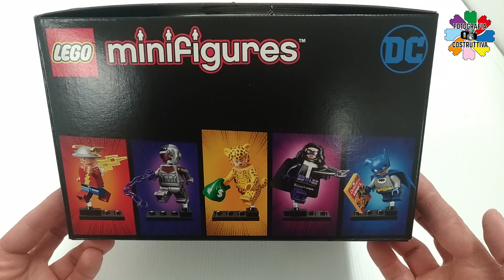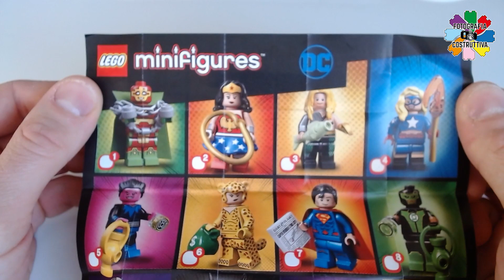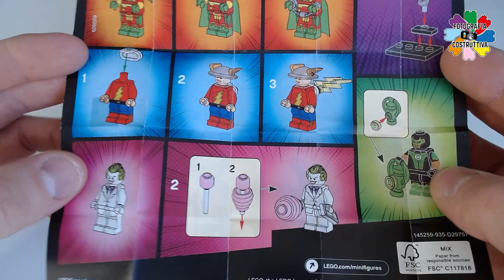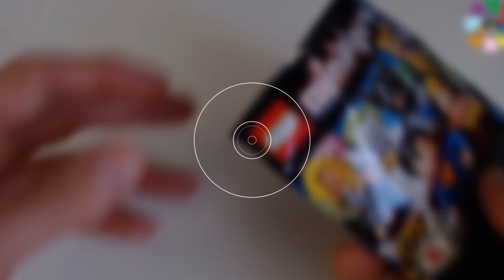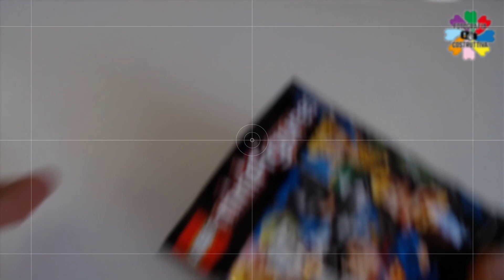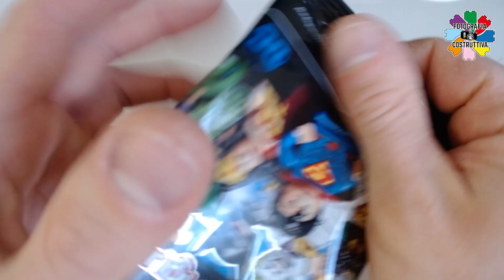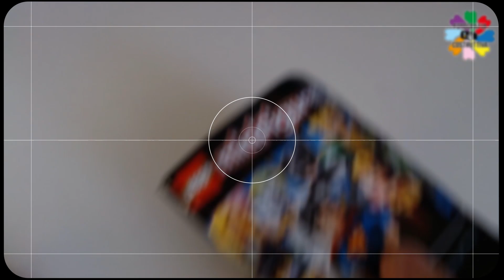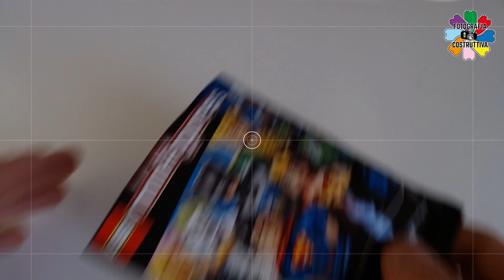LEGO® DC Super Heroes Collectible Minifigures - 71026